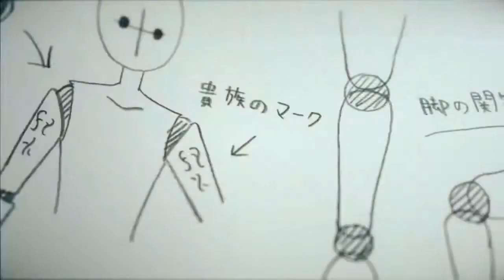(AMV) Wicked Game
I hope everyone enjoys this recent video!
Thank you so much for the support and I hoep you all enjoy the video!